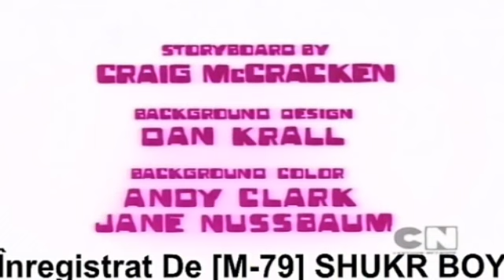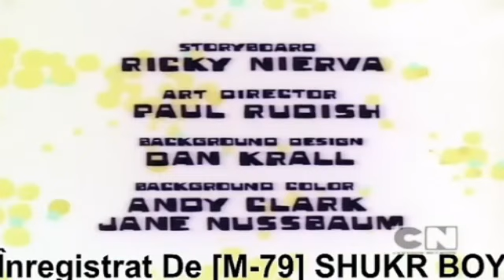Laboratorul Lui Dexter Sezonul 1 Cărți De Titlu G Major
All Numele Episoadelor
0:00 - Dee Deemensional
0:10 - Lupta Materna
0:19 - Dexter Fuge De Minge
0:29 - Asistentul Lui Dexter
0:38 - Rivalul Lui Dexter
0:48 - Laboratorul Lui Dexter
0:57 - Jurassic Potaie
1:06 - Camera Lui Dee Dee
1:16 - Sora Cea Mare
1:25 - Joc Terminat
1:34 - Dragoste Neimpartasita
1:44 - Masina De Vis
1:53 - Mare Branza
2:02 - Cum Sa Fii Ca Dee Dee
2:11 - Tribul Numit Fata
2:20 - Extraterestrii
2:29 - Datoria Lui Dexter
2:38 - Poveste Cu Monstri